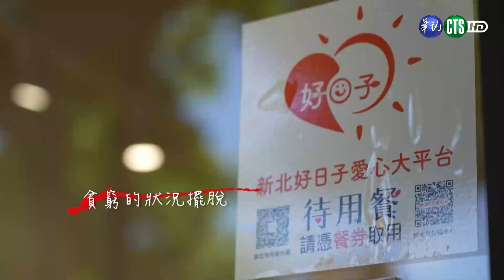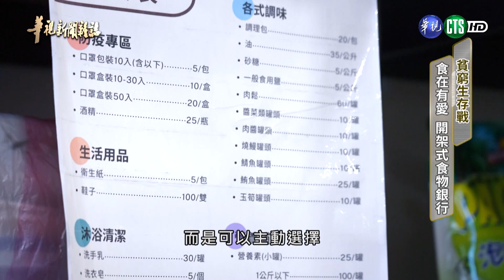【貧窮生存戰】食在有愛 暖心餐食物地圖｜華視台語新聞雜誌 2023.11.25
【貧窮生存戰】食在有愛 暖心餐食物地圖

您知道嗎？全台有220萬貧窮人口，被救助體系排除在外，也就是所謂的「邊緣戶」，這些弱勢民眾在貧窮線下掙扎，甚至連一餐溫飽都成問題。好在，社會上有一群人伸出援手接住這些艱苦人，他們主動提供待用餐和愛心物資，讓弱勢家庭能維持基本的生活需求，如今，也有不少曾經接受幫助的民眾，開始挽起衣袖當志工回饋社會……。

► ►分段重點
00:00 謝謝有你 待用餐的善循環
05:17 食在有愛 開架式食物銀行
11:27 食物地圖 讓資訊更透明